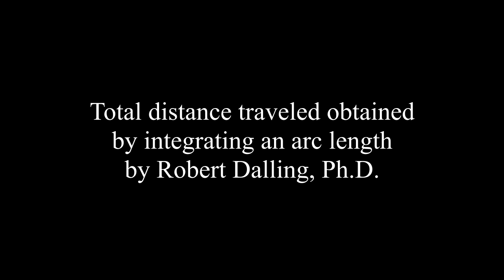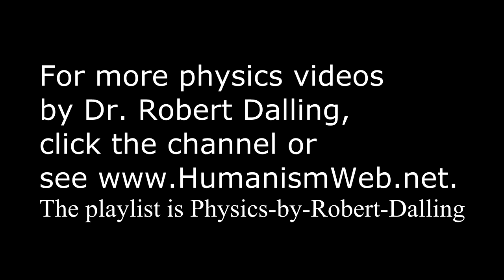Total distance traveled obtained by integrating an arc length.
Total distance traveled obtained by integrating an arc length. For more physics videos by Dr. Robert Dalling, click the channel The playlist is Physics-by-Robert-Dalling.